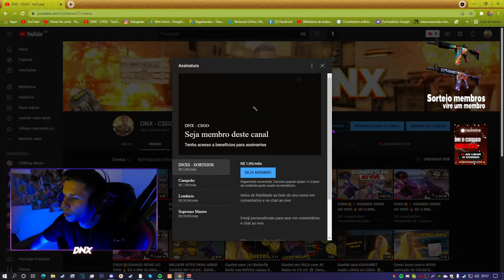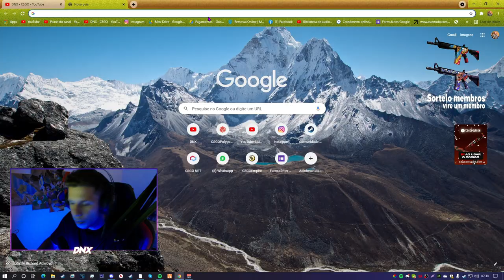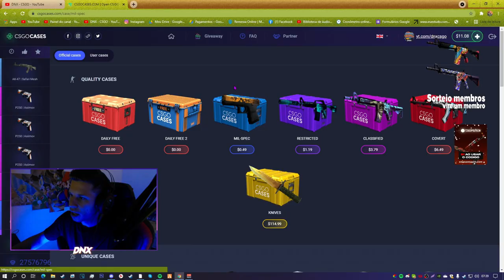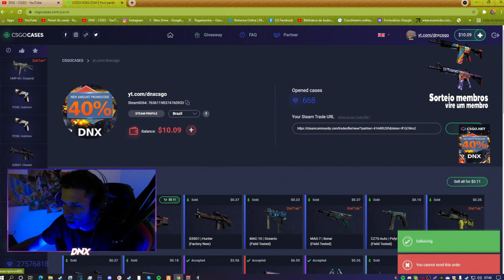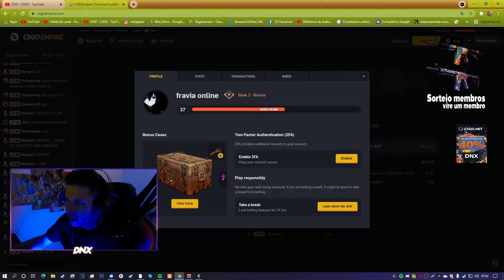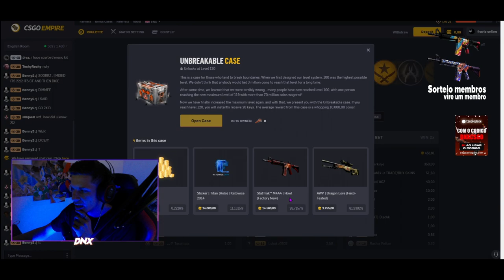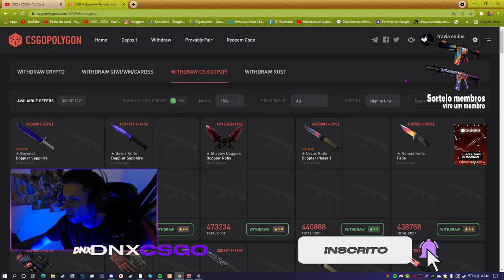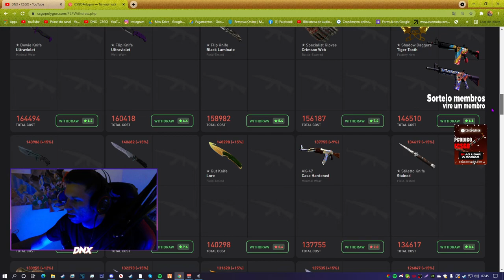MELHORES SITES PARA ABRIR CAIXAS NO CSGO! *SITES PARA ABRIR 1 CAIXA GRÁTIS*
► E ai meus inscritos tudo certo? DN aqui e hoje vamos fazer um vídeo ensinando a como ganhar skins de csgo de graça, melhores sites atualizado 2022 na régua para vocês tá fazendo só os profits insano dentro do csgo, espero que vocês ganhem muitas skins, lembrando que alguns sites vocês não precisão depositarem, espero que vocês gostem, deixem o gostei e se inscreva no canal...